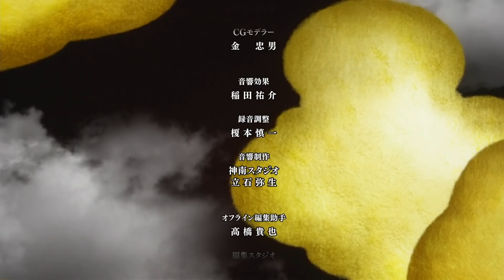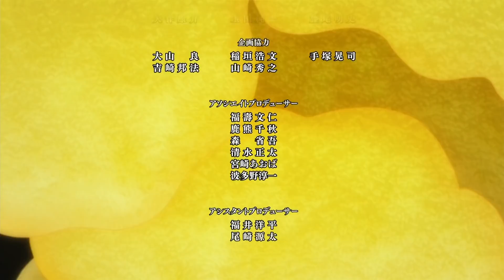Twin Star Exorcists - Ending 4 | Hotarubi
Twin Star Exorcists ED 4 "Hotarubi" by Wagakki Band.

Grotesque monsters known as Impurities reside in Magano, a realm parallel to the present day. Exorcists purify these evil apparitions to protect the people. Rokuro Enmado is opposed to becoming an exorcist, even though he has the talent to be one, but an oracle gives him the title of "Twin Star Exorcist," the name bestowed upon married exorcists. Benio Adashino, the girl who receives the title along with Rokuro, is determined to exorcise all the Kegare, or Impurities, in the world. The two find themselves wrapped up in more and more battles together as the Twin Star Exorcists...